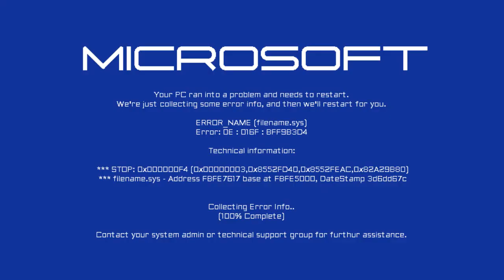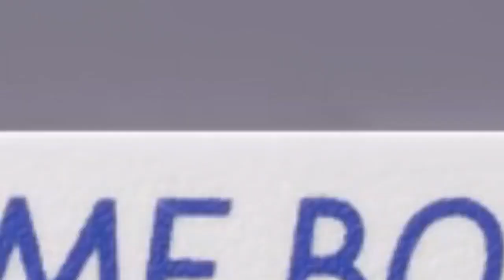Barnacle Bill (interest biased 65th anniversary special edition) - Blue Peter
Composers: Gloria Sato, Pearl, Peppermint Patty, Audrey Smith
Ruined by: Jexx
Ruined even more by: Skyzi Productions
Platforms: CBBC, BBC iPlayer, How To Watch TV,